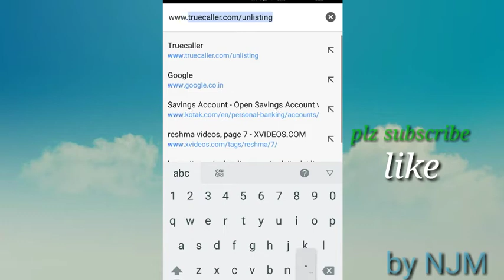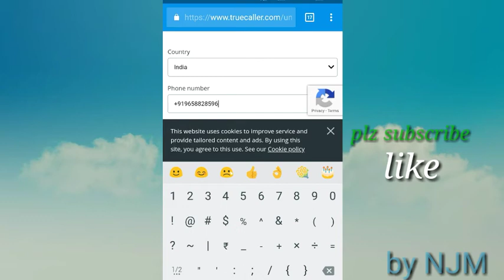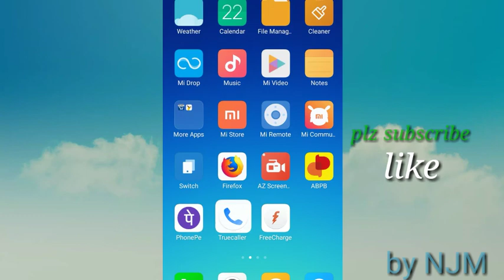Kemity true caller ru nija number ku unlist kariba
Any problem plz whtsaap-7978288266